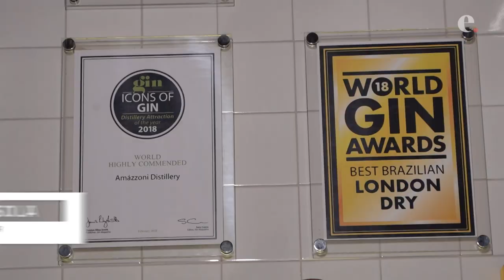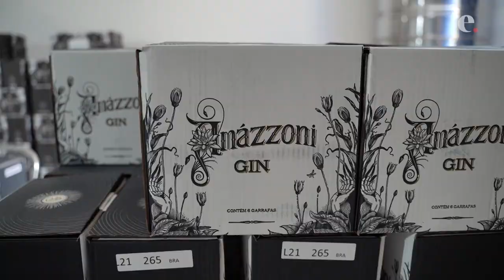O Melhor Gim do Mundo é Brasileiro!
Nosso repórter foi até Barra Mansa, no interior do Rio de Janeiro, para conhecer a produção do AmazzoniGyn , o melhorgyndomundo artesanal.

- Quer investir e fazer seu dinheiro render cada vez mais? Fique por dentro do mercado
- Você sabia que pode receber as notícias do dia, de graça, todas as manhãs no seu e-mail? Cadastre-se
- Gosta de podcasts? Conheça os programas da EXAME